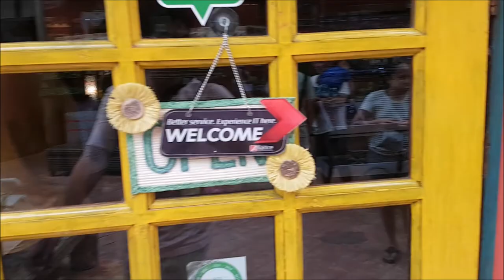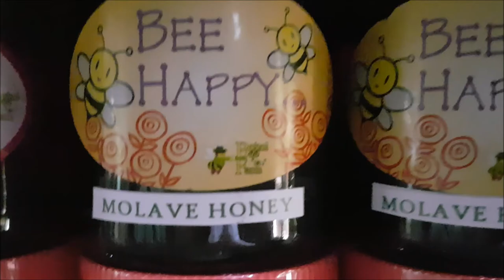Bohol Bee Farm